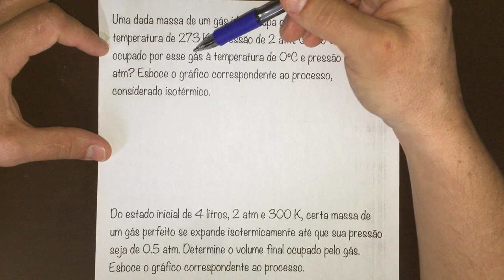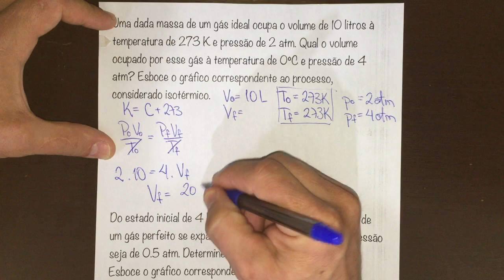FBNET | Tr22 - Como é o gráfico das transformações isotérmicas